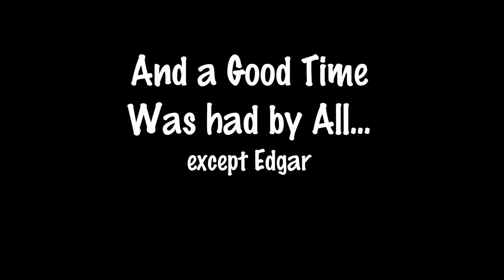Thornton Twins First Birthday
Rare, Found Footage of the Thornton Twins First Birthday.